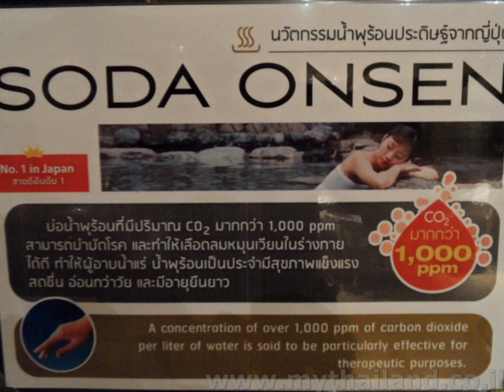Japanese Massage & Spa - Yunomori - Thailand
A decent Japanese massage & spa - Sukumvit Soi 26 (A-Square opposite K Village)

Private luxury tours in Thailand.  Thailand Expert travel guide website.
Thailand Private Tours
Thailand Luxury Tours
Thailand Travel Guide
Thai private tour
Thailand luxury private tours
Thailand Private guide